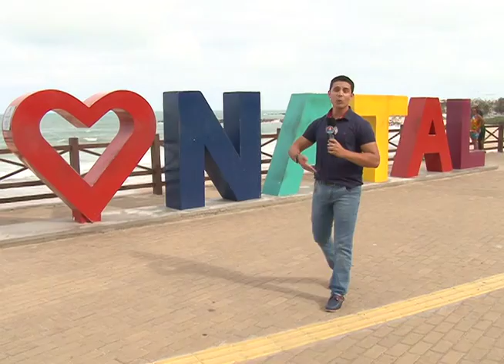Belezas naturais na orla potiguar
O Jornal do Dia iniciou hoje, 04,  uma série para mostrar os pontos positivos e também negativos destacados pelos frequentadores das praias. As nossas belezas naturais são o principal atrativo turístico da capital potiguar e nessa época do ano recebem milhares de visitantes. Nosso passeio começa na orla urbana e quem nos leva são Alex Costa e Arimar Martins. Acompanhe!